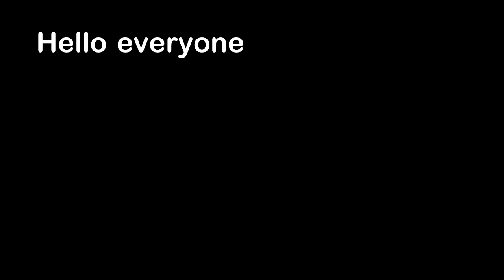Guy Flies Through Bus Window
Hello everyone, this is YOUR Daily Dose of Internet. In this video, a man flies through a bus window.

Also in this video, a dog gets scratched by a cat and feels sad. A tree almost falls down on people in a lake. A baby has a pulsing head. An elephant charges after people on a safari truck. An artist makes 5 drawings at the same time.